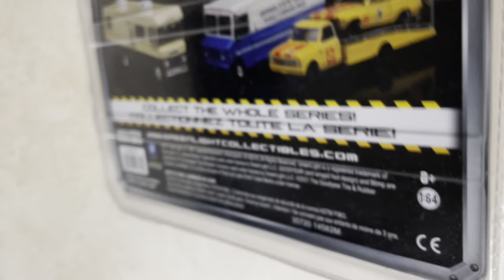1972 Condor II RV, Beige/Tan and Brown - Greenlight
This fun 1972 Condor II RV displays one of America's favorite past times, camping. Greenlight has constructed an amazing replica of this 1972 Condor II RV. It's a 1/64 die cast toy.